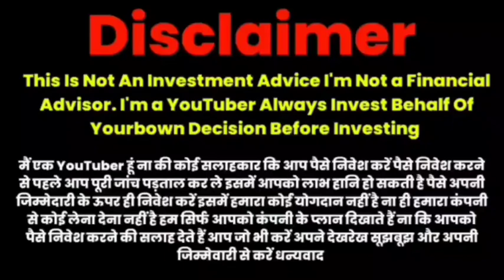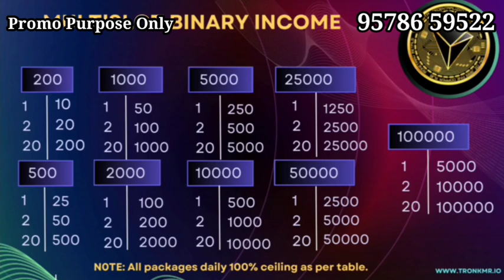TRON Kilimanjaro Plan Malayalam 9578659522 റഫറൽ ഇല്ലാതെ 1 കോടി ട്രോൺ നാണയം സമ്പാദിക്കാതെ പോകരുത്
REFFERAL LINK

REFFERAL LINK

Zoom Meeting Tron KMR Business Opportunity. TODAY
Time: 08:25 PM India

Passcode: 007

Don't Miss thiss opportunity 😍

YOUTUBE PROMOTION CONTACT

(  TAMILNADU PONDICHERRY KERALA  )

✅✅ Without Referral Plan Announcement Group Link  👇👇👇✅✅

YouTube promotion
PDF work

 Tamil
◆Telugu
◆Malayalam
◆English
◆Hindi
◆Kannada
◆Marathi
◆Gujarati

◆MLM SOFTWARE
◆MLM BUSINESS PDF
◆MLM VIDEO
◆MLM LOGO